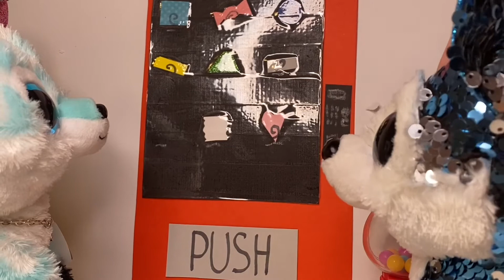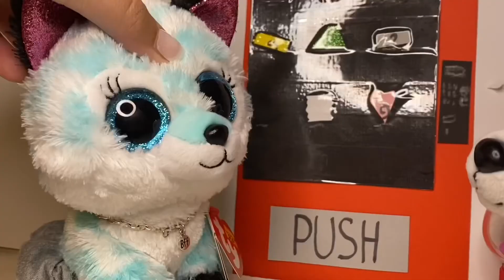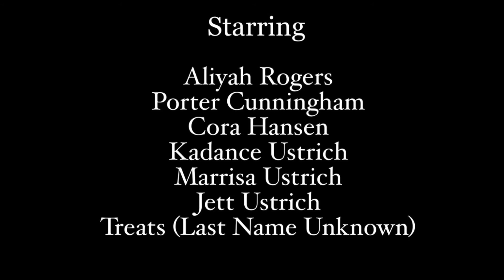Relentless |The Journey Part 2|Ep 2| Beanie Boo City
Episode 2 is finally here! It’s been a long journey! Let us know your predictions for episode 3!

Beanie Boo City is a place for all Beanie Boos, and all people!
This channel is made for everyone. No age limit. The only thing we ask is that you are kind to everyone, and please no hate or swear words to us, or anyone visiting this channel. We hope you enjoyed this video! Have a great day :)